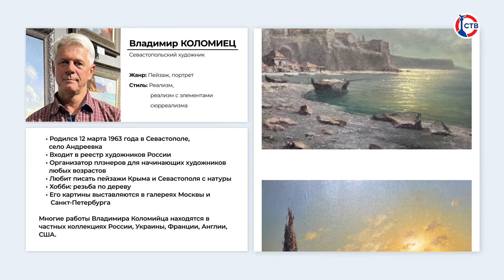Владимир Коломиец отражает красоту Севастополя в своих картинах